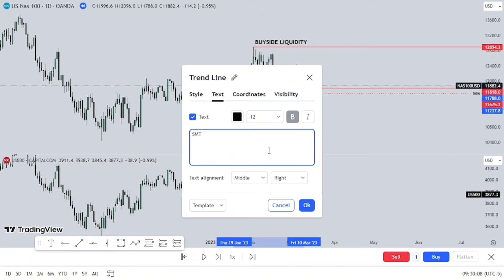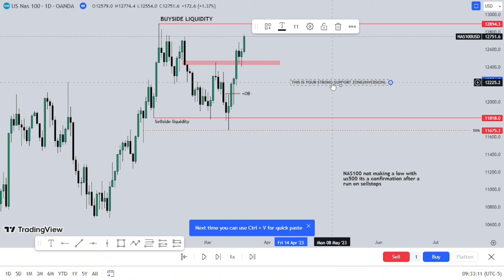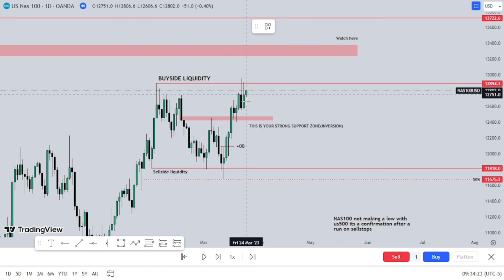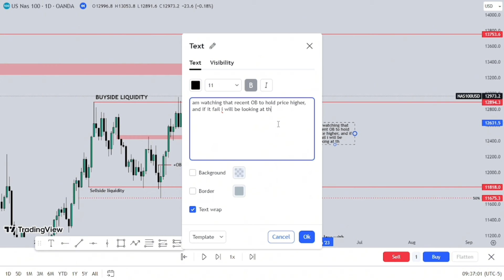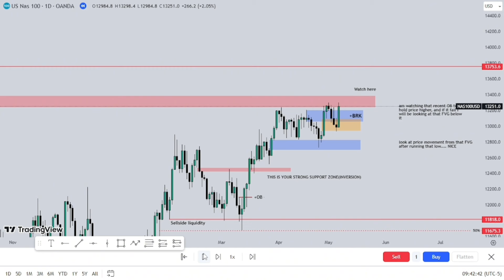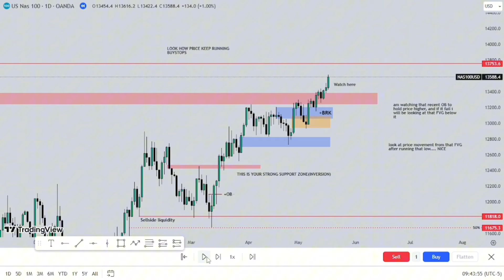LEARN FROM ICT'S BEST STUDENT💡 -ICT MENTORSHIP-